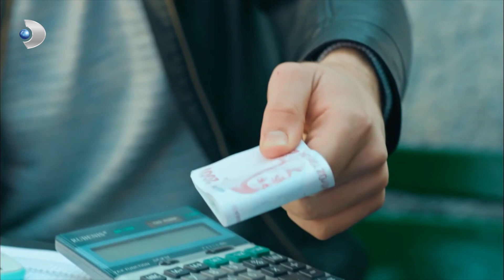Borç İçin Herkes Elini Taşın Altına Koyuyor - Tatlı İntikam 3. Bölüm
Tatlı İntikam 3. Bölüm - Herkes elinden geldiği kadar para yardımı yaptı, borç verdi. Birlikte borcu kapatmaya çalıştılar.

Filiya Restoran’a gelen haciz Sinan’ı şok eder. Restoran yeni toparlanmaya başlamışken haciz bomba etkisi yaratır. Şimdi yapılacak tek şey vardır, o da parayı bulmak. Hem de çok kısa bir sürede. Bütün Filiya Restoran çalışanları parayı toplamak için canla başla uğraşırken Pelin’i de büyük bir sürpriz bekler. Bir an da Tolga’yı karşısında bulan Pelin için karma kırılmaya başlamıştır.